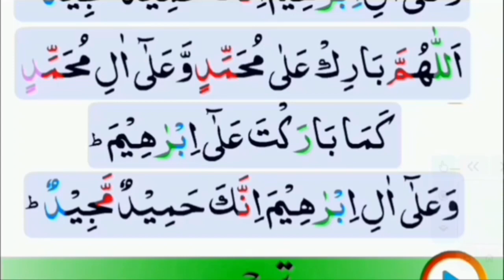দূরুদে ইব্রাহিম, সব থেকে ফজিলত পুর্ণ দুরুদ, শব্দে শব্দে সহি করে শিখুন